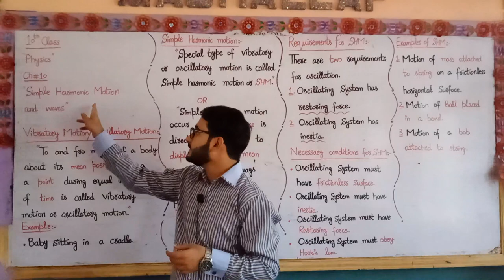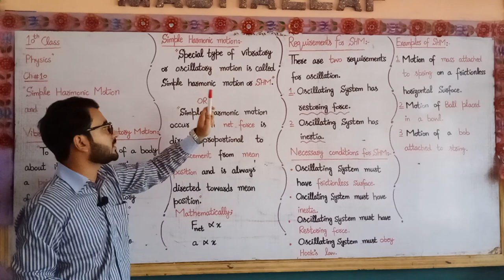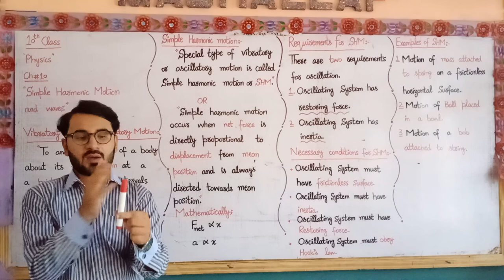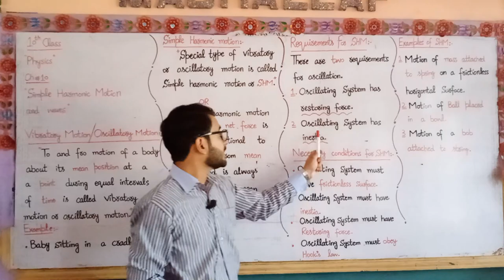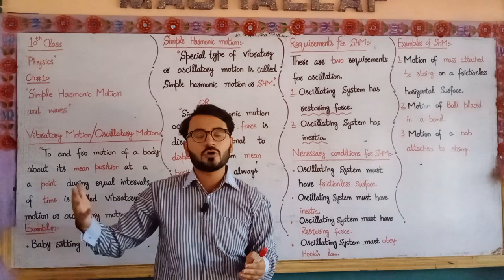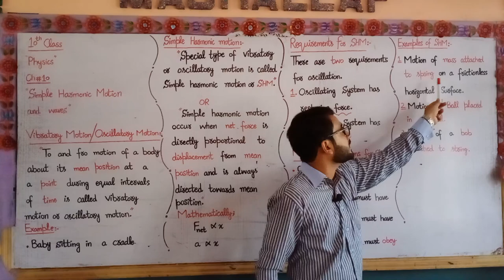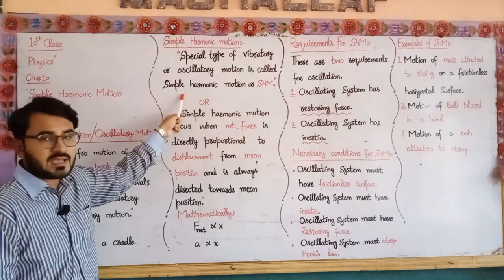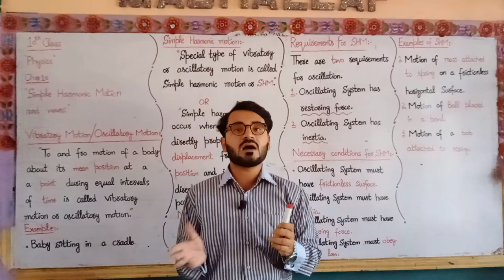10TH Class Physics | LEC 1 | CHP 1 TOPIC INTRODUCTION OF SHM | Muslim College Of Science & Commerce